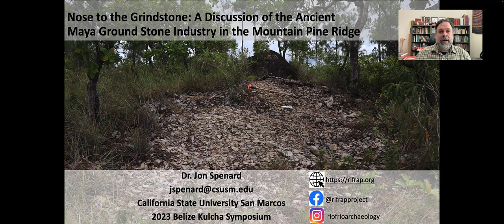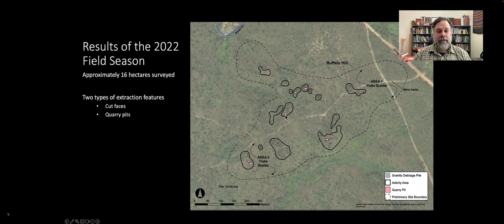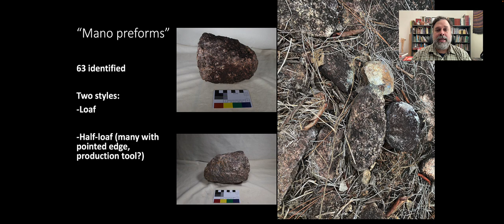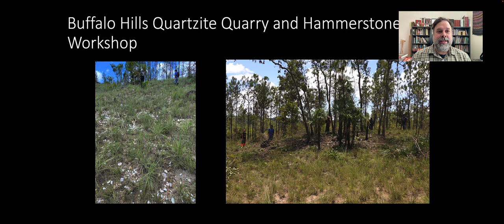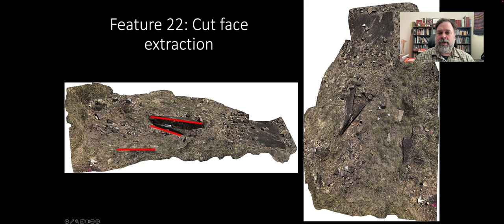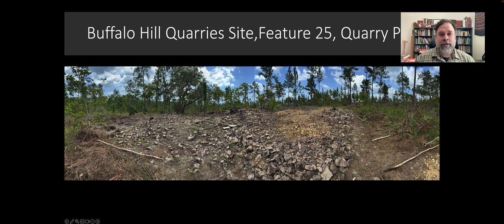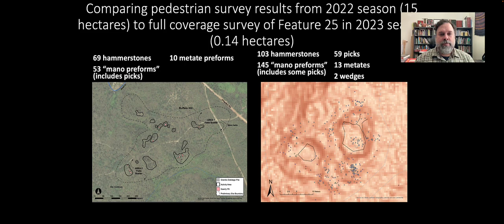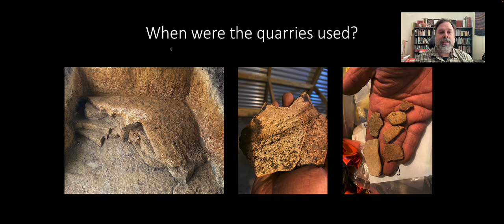Nose to the Grindstone: A Discussion of the Ancient Maya Ground Stone Industry of the MPR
Full title: Nose to the Grindstone: A Discussion of the Ancient Maya Ground Stone Industry of the Mountain Pine Ridge

Synopsis: All people need to eat, but what they do, how they do it, and how they make it are determined by their culture. For past Maya people, corn, ground by a mano on a metate, was the foundation of their diets. Such grinding tools were made from a variety of types of rocks, but geoarchaeological studies have shown that those made from the Mountain Pine Ridge granites were preferred throughout central and northern Belize and into eastern Guatemala. Though such studies have been able to identify the general source for the preferred material, questions about how and from where exactly the material was acquired, and by who remain unanswered. Recent investigations by my Rio Frio Regional Archaeological Project include the documentation of a large-scale multi-component granitic rock quarry and ground stone tool workshop in the Mountain Pine Ridge that we named the Buffalo Hill Quarries. A recent aerial laser survey of the region suggests the presence of several past Maya houses nearby, likely the homes of the quarry workers. We are set to begin investigating those sites in summer 2023. In this talk, I will introduce the Buffalo Hill Quarries site, providing an overall discussion of the activities that happened there. I will also discuss the results of our investigations of the potential quarry workers houses and what we’ve learned about their daily lives.

About the presenter(s): I have been conducting research on the ancient Maya for over 25 years, much of which has been in Belize. I am currently directing the Rio Frio Regional Archaeological Project the first long-term archaeological study of the Mountain Pine Ridge Forest Reserve. That project employs a landscape archaeology approach to learn the many ways past Maya people lived in and interacted with the Mountain Pine Ridge region. The project currently has three main foci, the site of Nohoch Batso, ritual caves, and the granitic artifact industry that originated there.